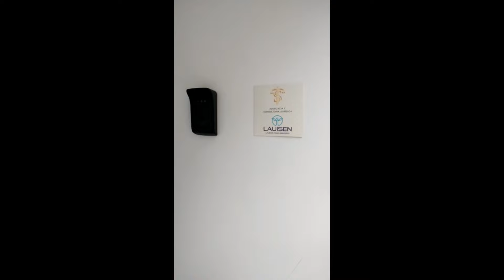Favoráveis ao PL 529 nas eleições municipais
Parte das dificuldades enfrentadas pelas pessoas com deficiência em São Paulo para manter a isenção de IPVA e ICMS teve início no ‘famigerado’ PL 529, de Dória e Rodrigo Garcia, que contou com o apoio de 48 Deputados Estaduais.
Lembra quem são eles?

Alguns estão em plena campanha, buscando os votos nas eleições municipais!

O Diário PcD preparou uma transmissão para relembrar "os ataques às pessoas com deficiência”.

É só acompanhar a transmissão!

2 – Toriba Veículos – Renaul Kardian – a mudança que muda tudo. Fale com o Marcus Vinicius pelo (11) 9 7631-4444

4 – Reatech 2024 – De 20 a 23 de novembro na São Paulo – Expo, na Imigrantes. O Diário PcD estará la

5 – MOVIMENTO PcD – faça parte! Acesse

6 – Seja Associado da ANAPcD – Associação Nacional de Apoio às Pessoas com Deficiência

* SITE ACESSÍVEL EM LIBRAS
* VÍDEOS COM A OPÇÃO DE CC (Closed Caption)

📶 Fale com o Diário PcD